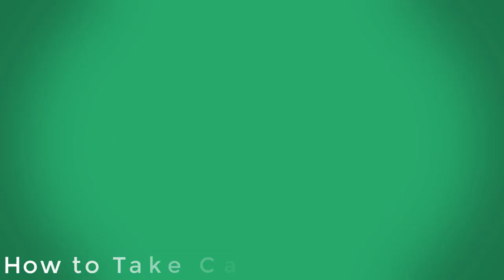How to Take Care a Puppy? - Bringing a Puppy Home?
Hi  knowing animals followers . In this video guides you How to Take Care a Puppy? Bringing a Puppy Home Here is the guide to feeding, training and caring for your puppy. Learn all about how to make your puppy's first days at home happy ones !!